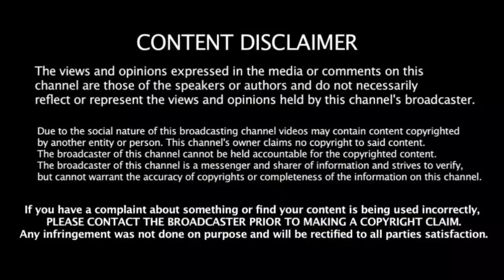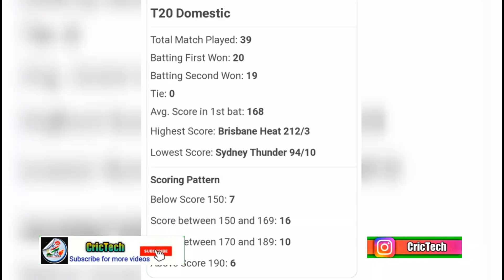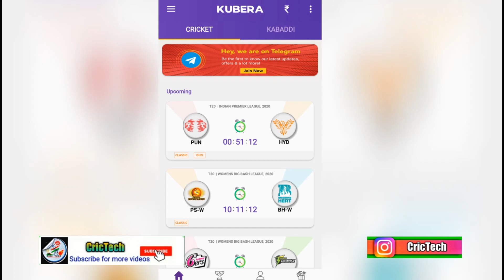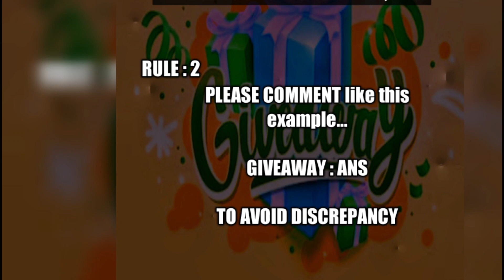SS vs HH Dream 11 prediction | Big Bash League 2020 - 2021 Dream 11 prediction | GL Team Dream 11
HUR vs SIX Dream11 | HUR vs SIX 1st Match 10/12/2020 Dream11 Prediction | Big Bash League T20 Match |

Dream11 | Dream11 Team | today match dream11 team | today match Dream11 | HUR vs SIX |
How to play Dream11 | HUR vs SIX dream11 Team | HUR vs SIX Dream11 | Dream11 fantasy Team
Dream11 I HUR vs SIX Players Record | HUR vs SIX Dream11 Prediction | Dream11 Fantasy Game |
Dream11 fantasy Prediction | Dream11 analysis | Dream11 Grand League Team | Dream11 Cricket Prediction | Fantasy selector | Dream11 playing11

HBH Vs SYS 1st match indian premier league 2020

 PLAYING XI :

Sixers XI: Josh Philippe (wk), Jack Edwards, James Vince, Daniel Hughes (c), Jordan Silk, Daniel Christian, Carlos Brathwaite, Ben Dwarshuis, Stephen O'Keefe, Ben Manenti, Gurinder Sandhu

X-Factor subs: Justin Avendano, Lloyd Pope

 Hurricanes XI: D'Arcy Short, Will Jacks, Colin Ingram, Pete Handscomb (c, wk), Mac Wright, Tim David, James Faulkner, Johan Botha, Nathan Ellis, Scott Boland, Riley Meredith

X-Factor subs: Caleb Jewell, Nick Winter